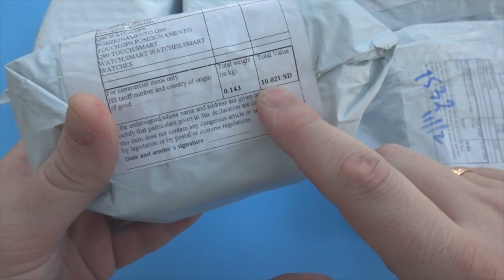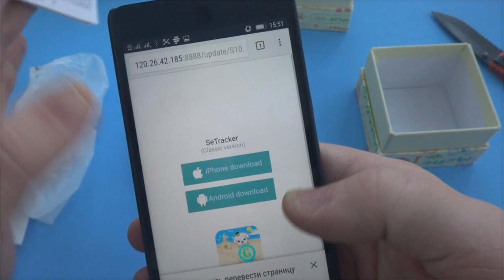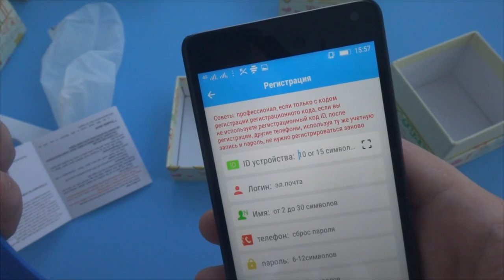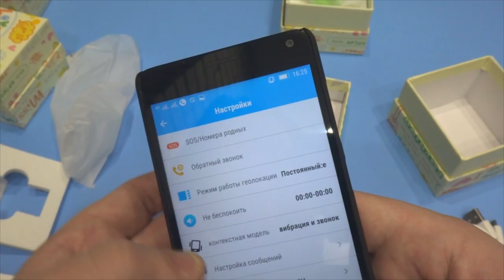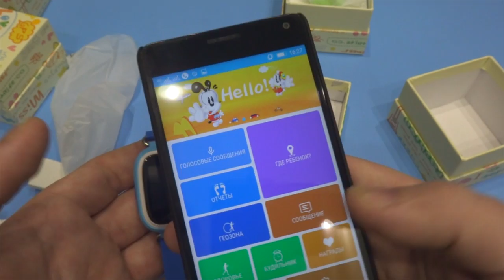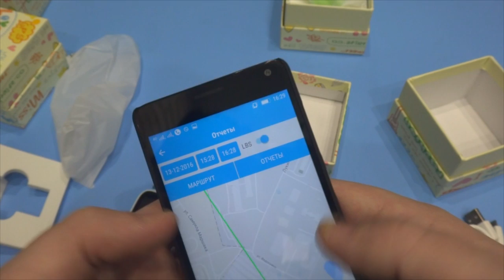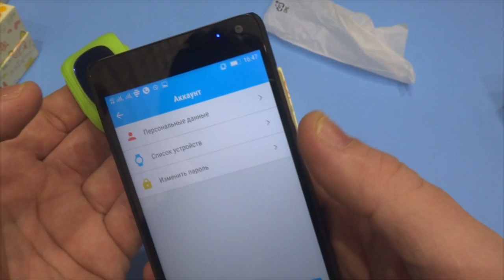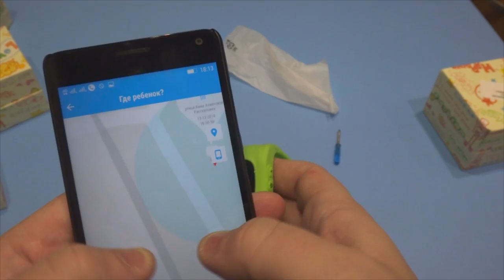Распаковка с AliExpress Unboxing пятая в декабре 2016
В данном видео принимали участие следующие товары:
Канал картавый блогер содержит плейлисты:

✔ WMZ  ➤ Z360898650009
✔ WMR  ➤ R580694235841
➤ Zydeco Piano Party.